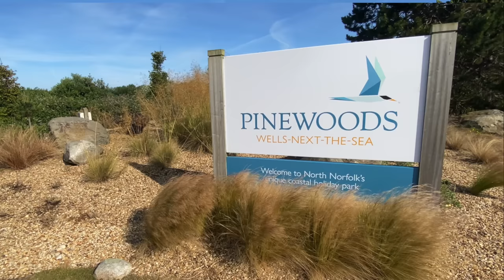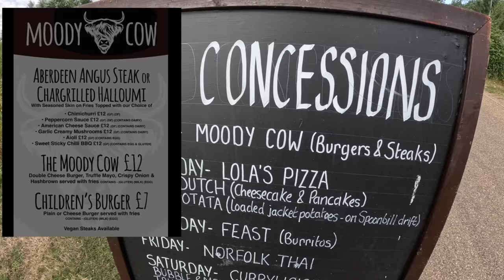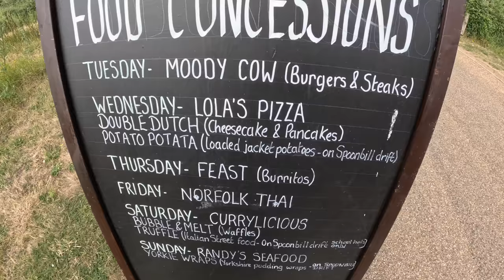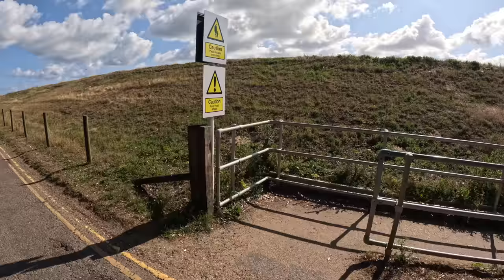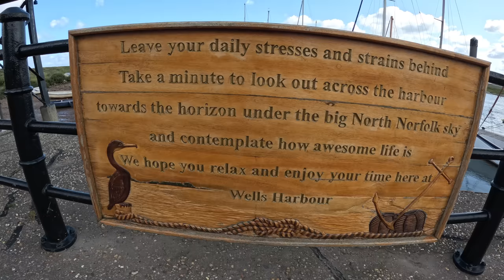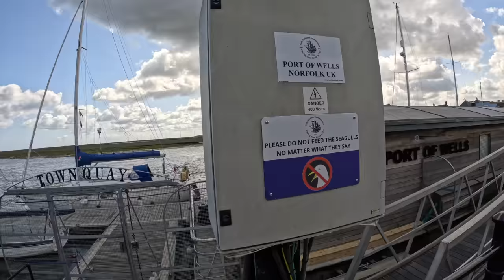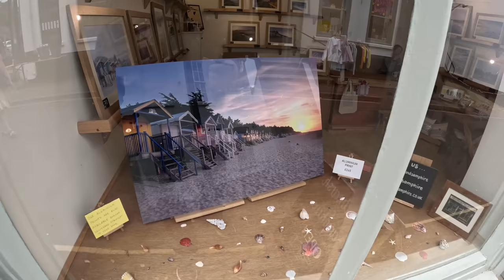Surprising in more ways than one!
This might just be the finest coastal resort in Norfolk!
Pinewoods Caravan Park in wonderful Wells Next The Sea was just perfect for us as we ventured round some very familiar haunts.
Helen's family on her Dad's side come from Wells so it's a place we have visited frequently for over 40 years but never taken the caravan there before.
We meet our YouTube buddies Mike & Kirsty (pure fluke) from The Frenchies Motorhomies but also struggle with the aftermath of Storm Polly.
The highlight was receiving a lovely gift from a subscriber but we don't know who it was?

Cheers,
Helen & Dave

by Aguri